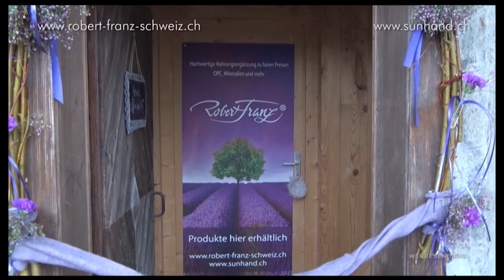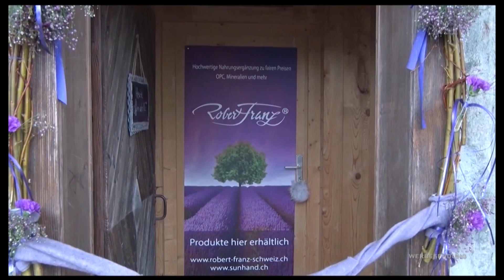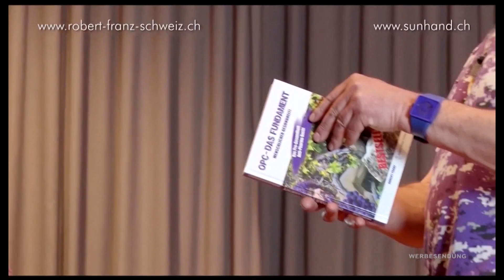Robert Franz - Vortrag zur Eröffnung der Sunhand Niederlassung in Schöftland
Zur Eröffnung der ersten Robert Franz & Sunhand Niederlassung in der Schweiz, hält Robert Franz vor grossem Publikum einen Vortrag zum Thema Gesundheit und Eigenverantwortung. Er nimmt kein Blatt vor den Mund, wenn es die eklatanten Mängel im bisherigen von den Pharmamultis beherschten "Gesundheitssystem" anzusprechen gilt. Nehmen Sie Ihre Gesundheit in die eigene Verantwortung.